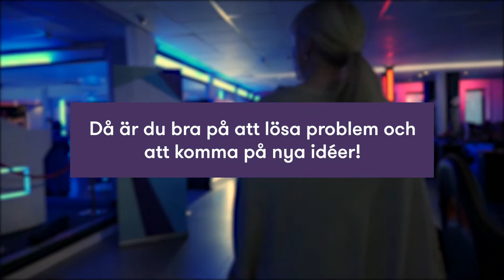Har du World of Warcraft på ditt CV?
Den som spelar World of Warcraft är förmodligen bra på att leda folk, lösa problem och komma på nya idéer. Färdigheter som är viktiga på framtidens arbetsmarknad. Vi tycker att fler arbetsgivare borde leta efter erfarenheter från spelande när de rekryterar.